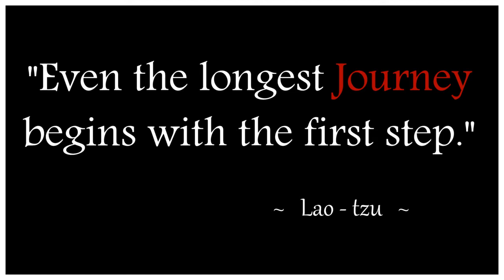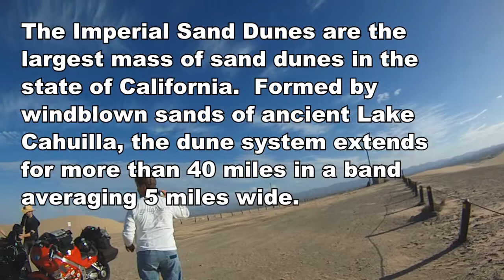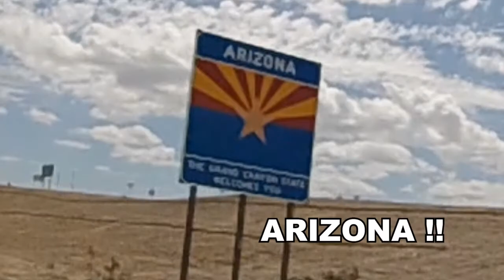RE-UPLOAD: We Rode, We Saw, We Conquered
This is only part of the first day of our Road Trip, re-uploaded.  If you've seen this already, there's nothing different except one piece of music. I will be re-uploading three more trip videos, but with different music.

Bikes:  Yamaha FZ6r, Honda VFR & Shadow
Cameras:  Contour (Roam and 2+); ION Pro Air WiFi
Editing Software:  Sony Vegas Pro 12